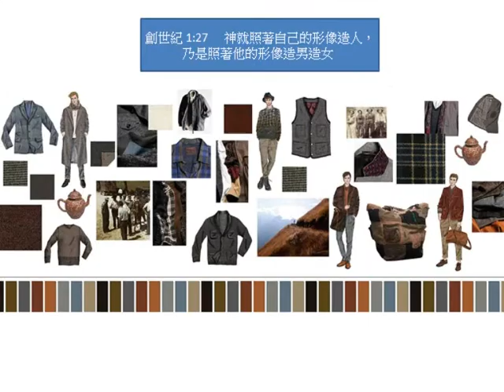形象管理課程第一堂男女妝髮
新生命小組教會 領袖學堂~形象管理課程
主講老師：陳其偉 老師